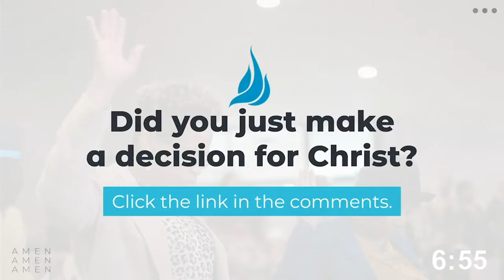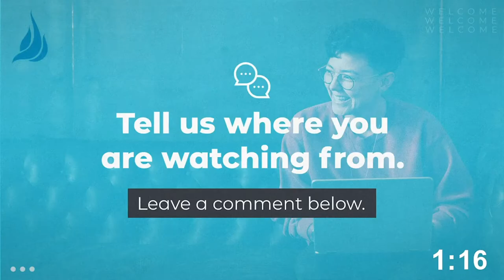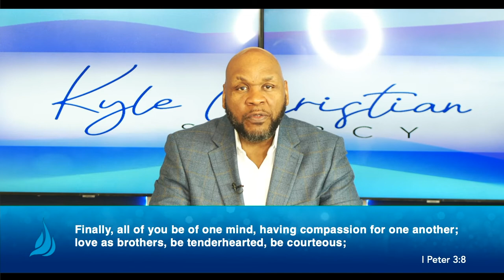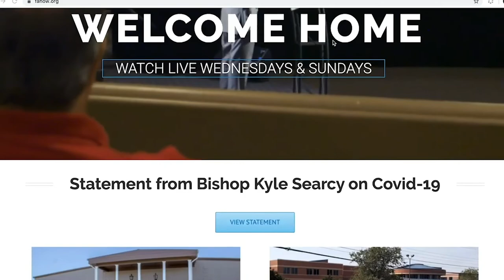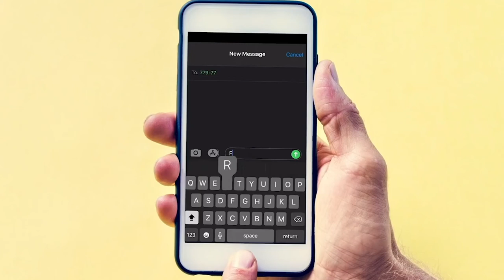Midweek | Pastor Kyle Searcy | Heart Health